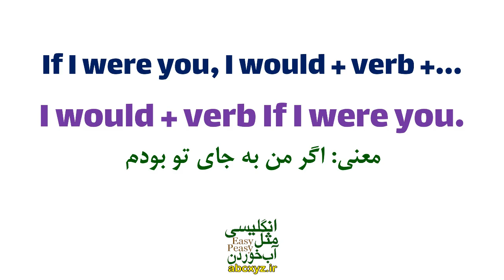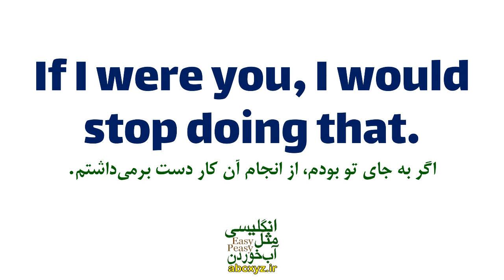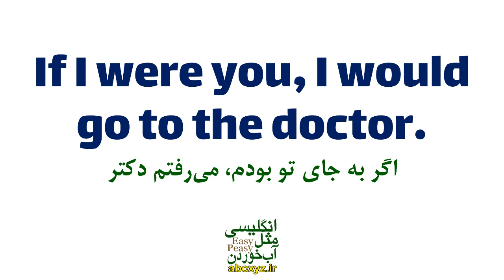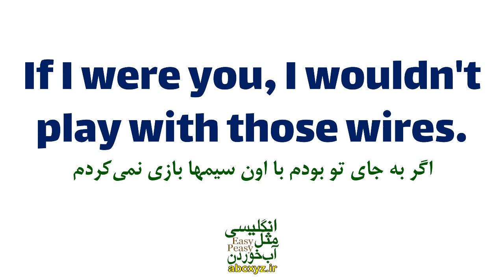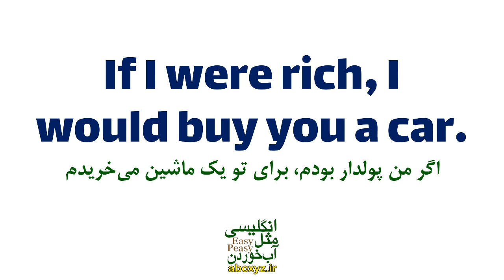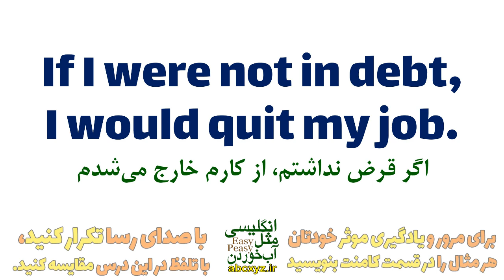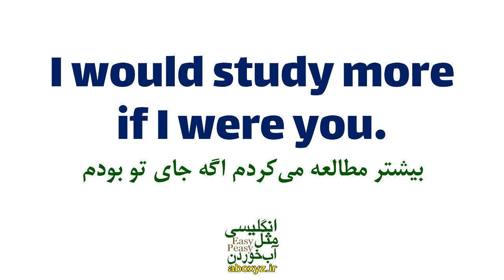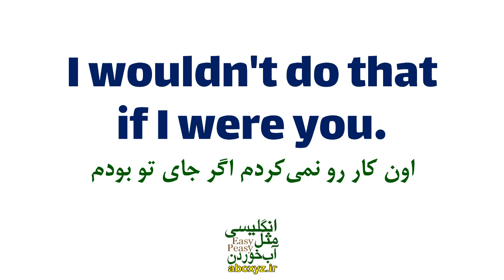چطوری بگیم اگه من بجای تو بودم در انگلیسی؟ همراه با مثال های کاربردی به فارسی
جملات ضروری و روزمره و کاربردی برای گفتن "اگه من بجای تو بودم" در انگلیسی همراه با مثال های کاربردی به فارسی